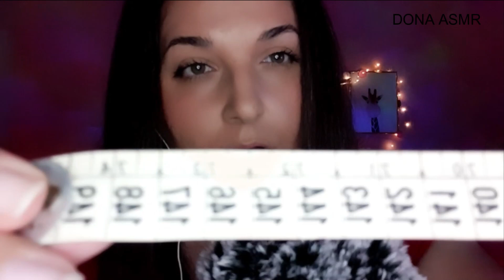✂🧷TOMANDO MEDIDAS DE TU CARA/ASMR COSTURA/ASMR ESPAÑOL🥽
* 🔴 Bienvenidos a DONA ASMR.
✅⚠️El dinero es totalmente voluntario, será utilizado exclusivamente para materiales y mejoras del canal DONA ASMR.